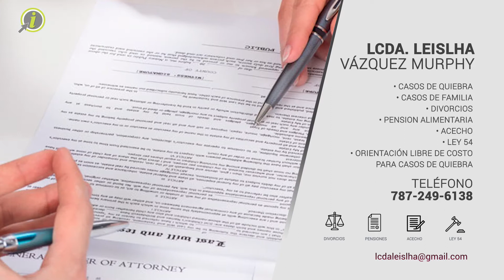Vázquez Murphy Leislha Lcda.